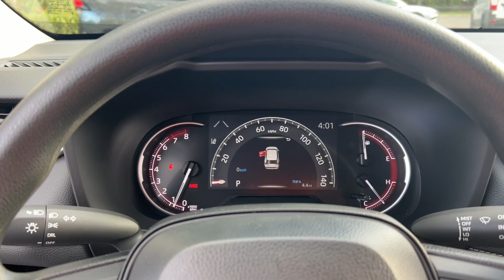2024 Toyota RAV4 Fort Lauderdale, Coconut Creek, Hollywood, Tamarac, Coral Springs, FL N311663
Silver Sky Metallic New 2024 Toyota RAV4 LE available in Fort Lauderdale, Florida at Lipton Toyota. Servicing the Fort Coconut Creek, Hollywood, Tamarac, Coral Springs, FL area.

Lipton Toyota
1700 W Oakland Park Blvd

Silver Sky Metallic 2024 Toyota RAV4 LE FWD 8-Speed Automatic 2.5L 4-Cylinder DOHC Dual VVT-i Blk Fabric Cloth.brbrRecent Arrival!brbrbrLipton Toyota is proud to have served South Florida for over 30 Years. Customers may be eligible for more rebates and incentives. Please see dealers for details. Price includes All Available Incentives$1000 - SETF APR Cash . Exp. 01/02/2024